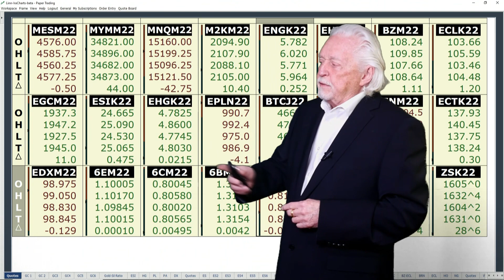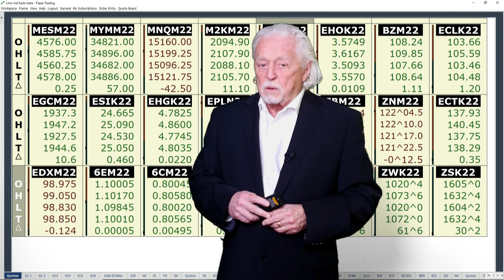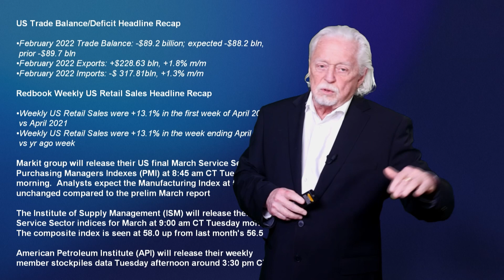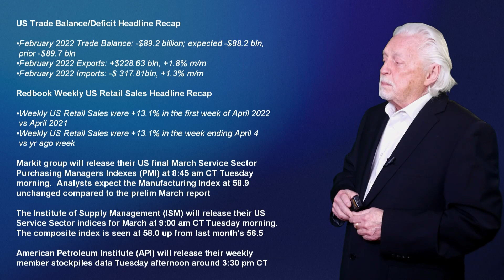Ira Epstein's Morning Flash Video for 4 5 2022